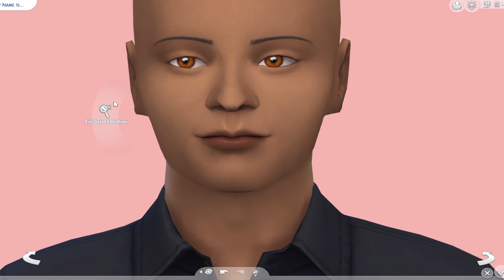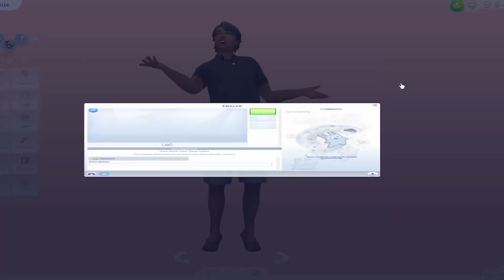Bluey characters in the sims 4!!